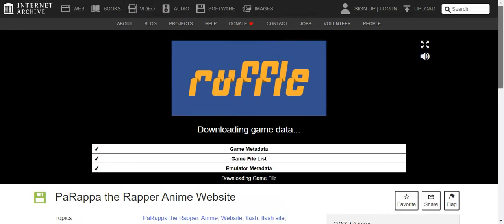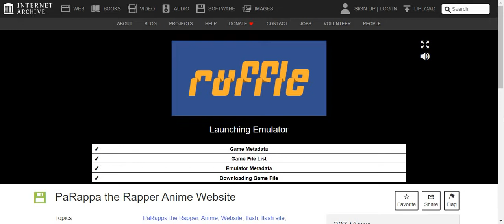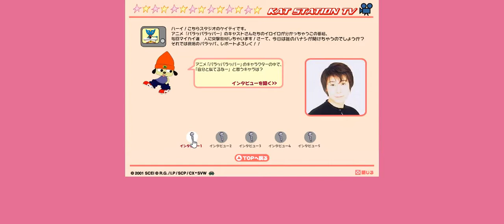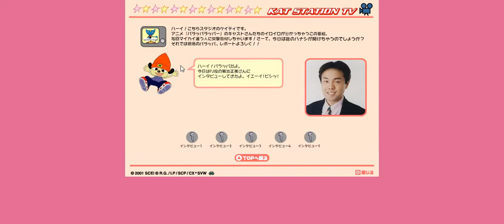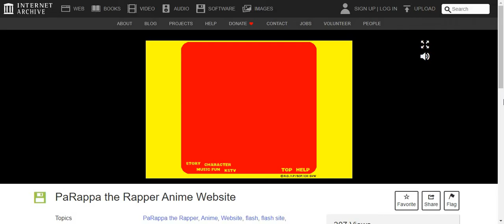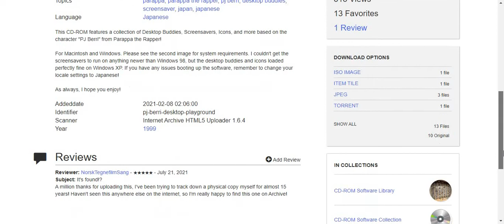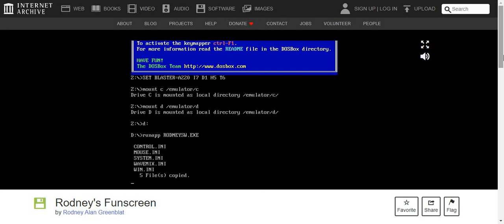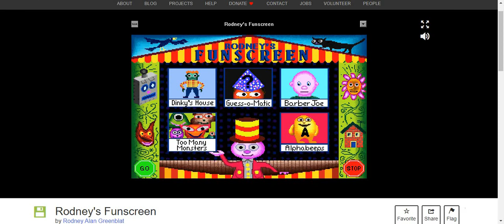groovy parappa stuffs